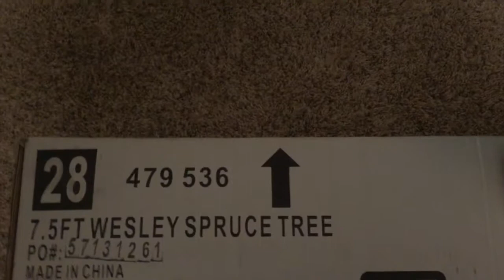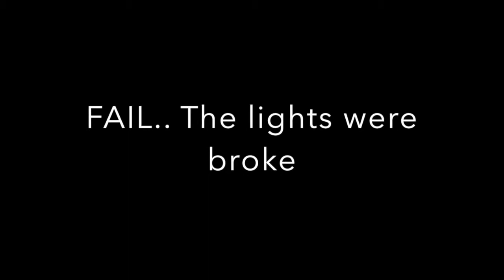Decorating Our Tree 2015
It's up a little late, but better late than never. :)